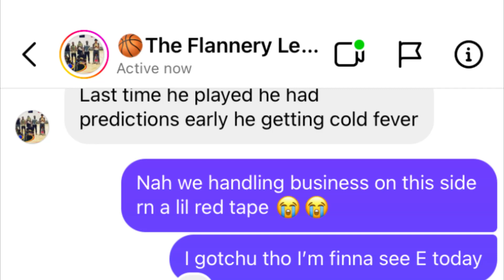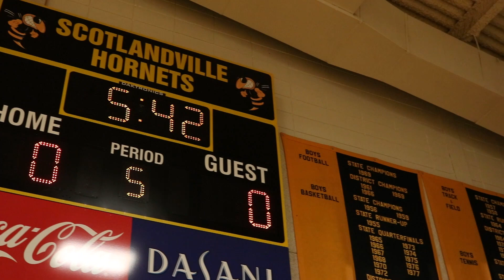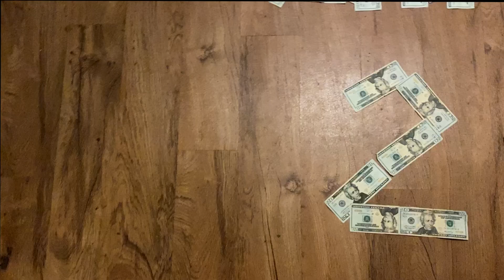10,000| 1v1 | Step back E shuts up trash talker in front of Wild Hunt & Slim Reaper !!!!! OMG